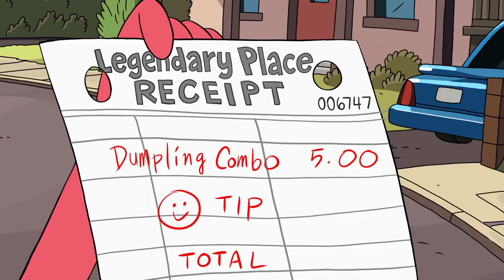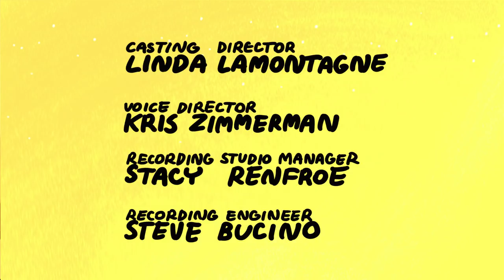Legendary Place | Cartoon Network Studios Shorts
Legendary Place is a Chinese restaurant with a perfect delivery record. Can Arnold and Mel uphold their dad’s legend before an evil inspector shuts it down?